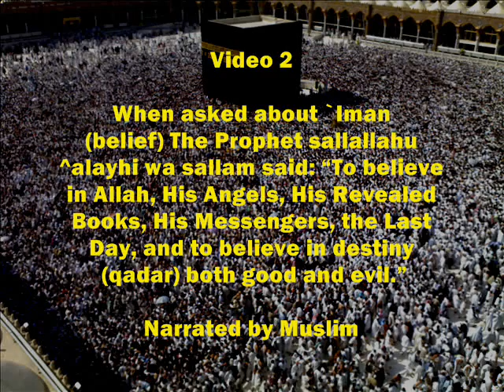The Most Important Beliefs in Islam 2 of 2 (Explanation of Hadith Jibreel)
It was mentioned in the hadith, which is known as the hadith of Jibril, that while the Prophet was with his Companions, a man  came and joined their session.  His clothes were so white and his hair was extremely black and did not have the appearance of a traveling person.

In fact it was Jibril, who came in the shape of a man to teach the Companions the matters of the Religion. Among the things which Jibril asked the Prophet was: Tell me about 'Iman (Belief).

The Prophet sallallahu ^alayhi wa sallam said: Which means: To believe in Allah, His Angels, His Revealed Books, His Messengers, the Last Day, and to believe in destiny (qadar)--both good and evil. Narrated by Muslim.

As for his saying: To believe in Allah, literally the meaning of the word 'Iman (Belief) is to believe, and religiously it means a specific belief which is to believe in all what the Prophet sallallahu ^alayhi wa sallam came with.

So 'Iman means to believe in Allah, it means to believe in the Existence of Allah, to believe that He existed before the creations and that He does not resemble the creations.

In the response to Angel Jibrils question about the most important aspects of belief, notice how Prophet Muhammad replied, in order of priority, about the most important matters of the belief. He said the belief is (first) to believe in Allah, because this is the basis of the belief. To believe in Allah includes believing that Allah exists and that His Existence is without time and without place; unlike the existence of the created things, He does not need a place. Allah is not a body and does not have body parts. He is One and there is no God except Allah. He does not have a partner, parts or branches.

The belief in Allah includes believing that He is eternal; there was never a time when Allah did not exist and then He came into existence. He is everlasting; there will never be a time when He will cease to exist. Rather, Allah is the Creator of everything. He created everything by His Power, Knowledge, and Will. He does not need any of His creations, nor does He resemble any of His creations. Allah is attributed with Sight and Hearing; He sees and hears all seeable things without a pupil or light or any other instrument; He hears all hearable things without an ear or any other instrument.

The proper belief in Allah includes believing in all these matters. The one who believes in Allah believes that Allah is the Creator of everything and the True Owner of everything, and that He deserves to be worshipped, and that He deserves to be obeyed. The one who believes that Allah deserves to be worshipped and to be obeyed needs to know how to worship Him and how to obey Him. Allah, by His great Generosity and Mercy, sent prophets to call people to worship Him and to believe in Him and to teach them how to worship Him and how to obey Him. The one who believes in Allah, believes in His Messengers and the Revelation revealed to the Prophets.

The True Belief is the basis of the deeds and it is the foundation for the Muslim. Without the belief, the deeds of the person are not accepted. If the believer does as much as a speck of a good deed, it will be accepted by Allah the Exalted.